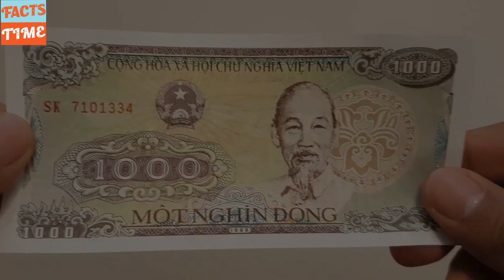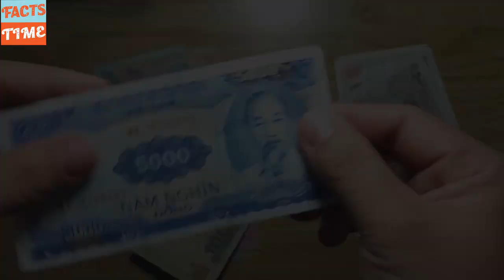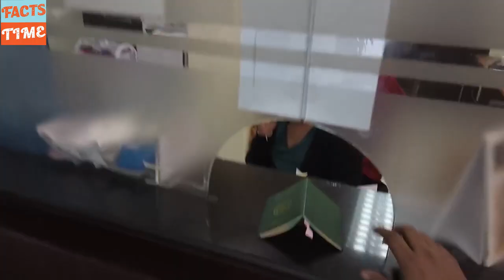हर कोई वियतनाम क्यों जाना चाहता है | Vietnam | Amazing Facts About Vietnam in hindi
Vietnam is a Southeast Asian country known for its beaches, rivers, Buddhist pagodas and bustling cities. Hanoi, the capital, pays homage to the nation’s iconic Communist-era leader, Ho Chi Minh, via a huge marble mausoleum. Ho Chi Minh City (formerly Saigon) has French colonial landmarks, plus Vietnamese War history museums and the Củ Chi tunnels, used by Viet Cong soldiers.